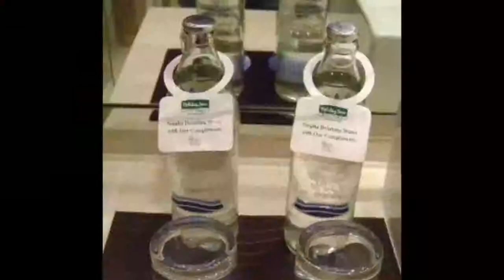Holiday Inn Silom - Crown Tower, Holiday Inn Silom - Crown Tower bangkok hotel video